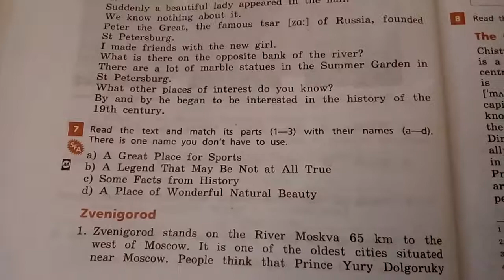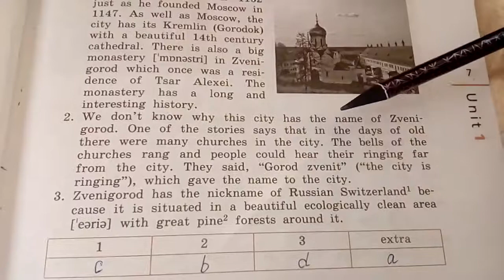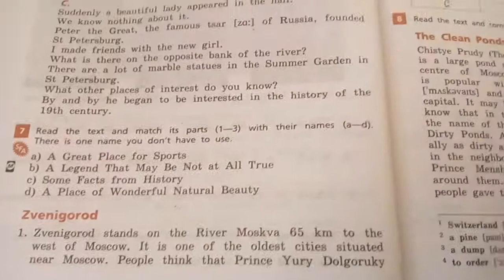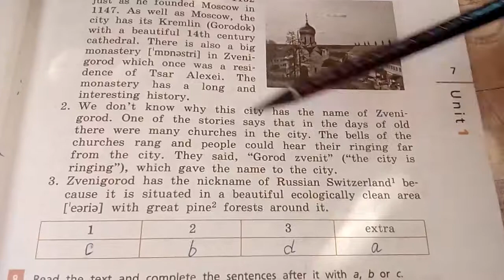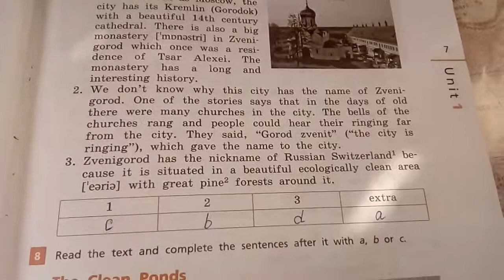Unit 1, Ex.7 / ГДЗ. Rainbow English. 6 класс. Рабочая тетрадь